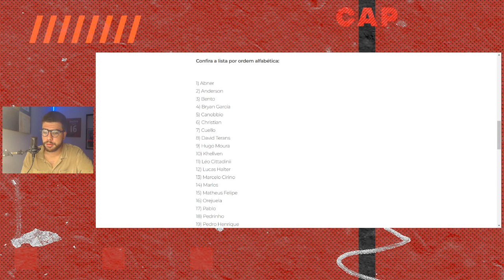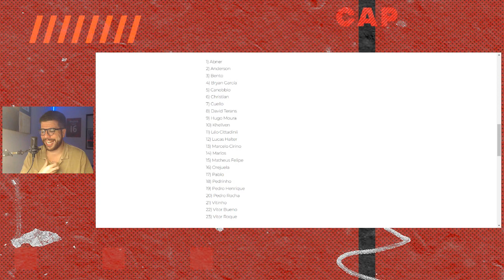ZAGA NOVA E ATAQUE VELOZ: COMO EU ESCALARIA O ATHLETICO CONTRA O GALO?